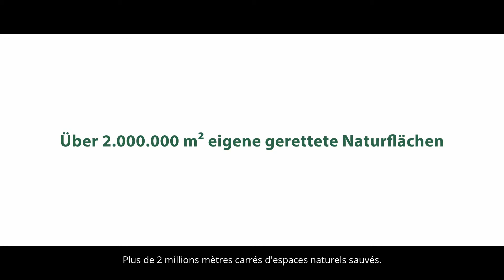Die Schöpfung Bewahren | Winner Gold | Deauville Green Awards 2018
Watch the winner of the golden trophy from Deauville Green Awards - the international festival of film productions on sustainability and eco-innovations!

Competition : Advertising films
Category : 2 - Preservation of the biodiversity
Country : Germany
Producer : Christoph Siegert - Film & Photography
Director : Christoph Siegert